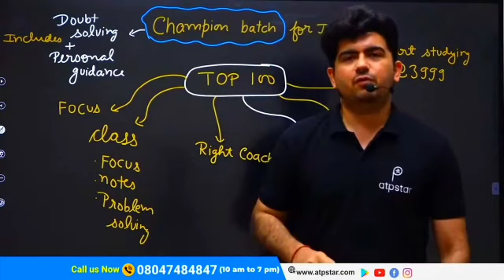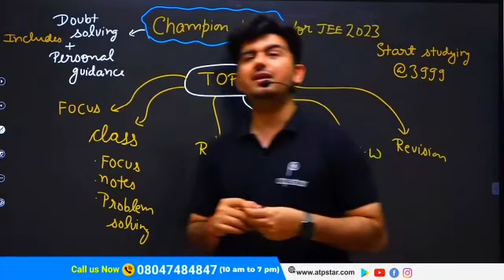The REAL TRUTH of Toppers - JEE | NEET | Crazy Motivation by Vineet Khatri Sir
The REAL TRUTH of Toppers - IIT JEE & NEET Preparation | Crazy Motivation by Vineet Khatri Sir